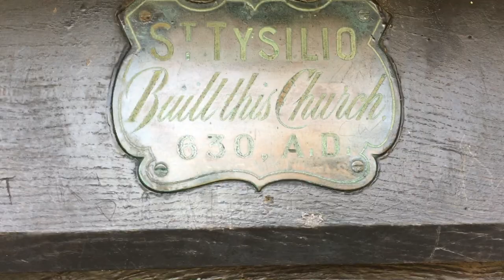Drawing a Welsh church built in 630 AD!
Before Christmas I had a very peaceful afternoon drawing & painting the church of St.Tysylio in Menai Bridge on Anglesey, North Wales. It was just warm enough to work. The church was built in 630AD!
My digital book collection of gesture drawings is available My digital book collection of café sketches is available My Art Blog My Twitter My GumRoad sketchbook